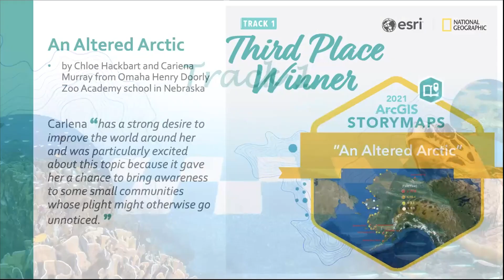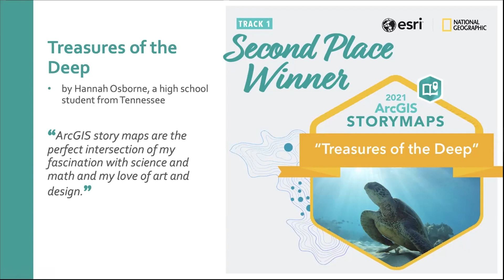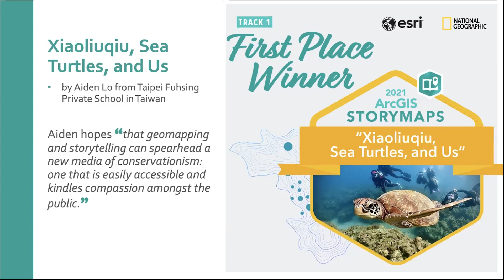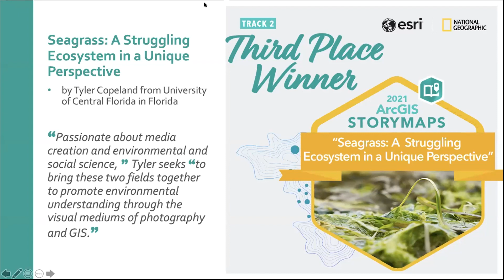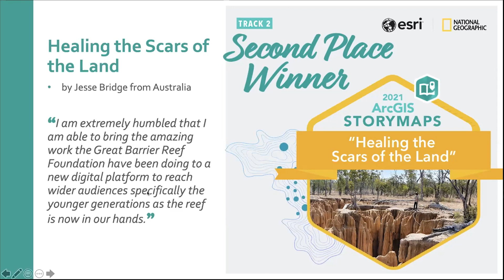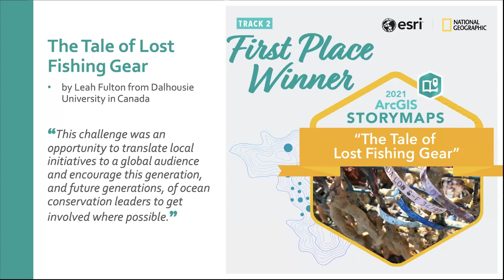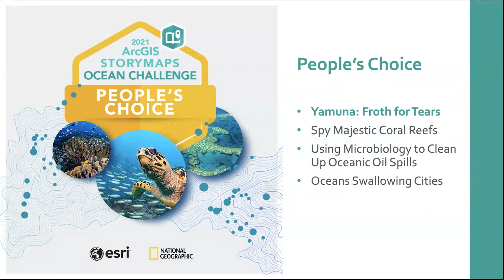2021 ArcGIS StoryMaps Ocean Challenge Winners Announcement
The 2021 ArcGIS StoryMaps Challenge for Restoring Our Ocean–co-hosted by Esri and the National Geographic Society–encouraged high school students, college students, and individuals 18-24 to create impactful stories about ocean health, from current threats and impacts to existing and potential solutions for restoration.